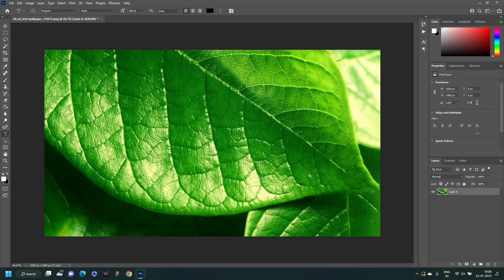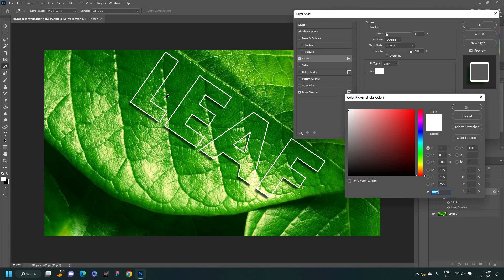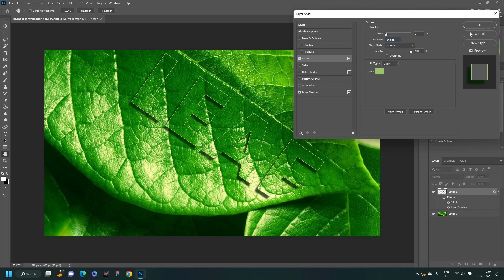Masking in Photoshop | Horizontal Type Mask Tool | Photoshop Tutorial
In this photoshop tutorial, I'll show you how to easily make cool text effect using masking in Photoshop! Explore the Magic of masking. You'll also learn use of adding Drop Shadow & Stroke. If you're new to Photoshop, hopefully this video will help you to find your feet.